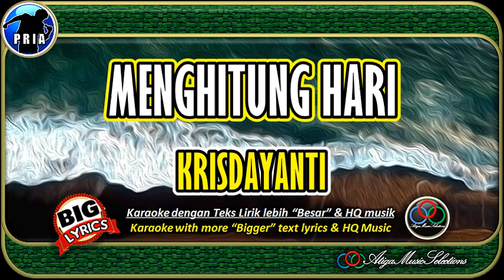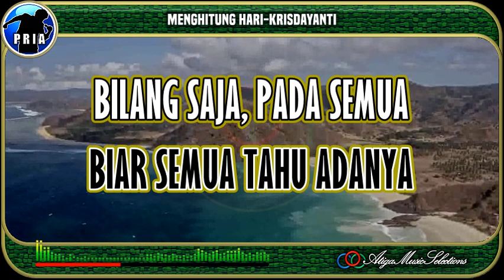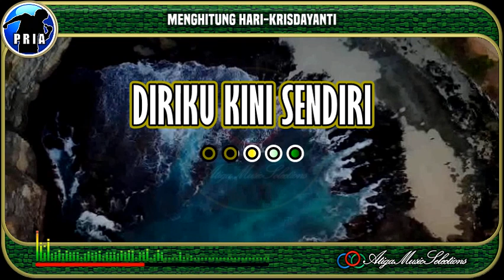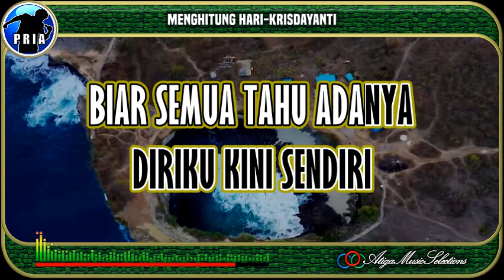Menghitung Hari|Krisdayanti|Nada Pria|Karaoke|Pop Indo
Menghitung Hari Krisdayanti Nada Pria Karaoke
Krisdayanti Menghitung Hari Karaoke Nada Pria
Karaoke Menghitung Hari
Menghitung Hari Karaoke
Menghitung Hari Krisdayanti Karaoke
"Terima Kasih banyak, Kami ucapkan Kepada :
Karaoke Krisdayanti Menghitung Hari
Karaoke Menghitung Hari Krisdayanti
A3 Music Selections, @KaraokeAku
bhc